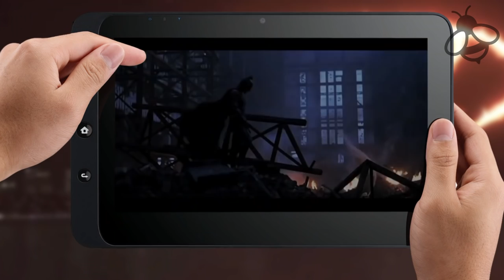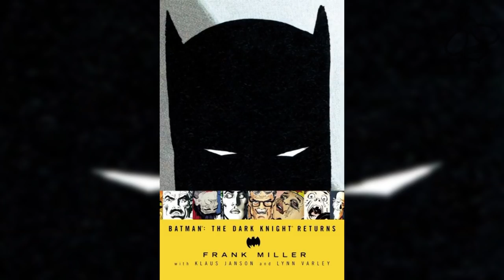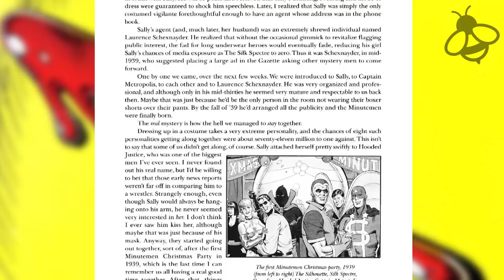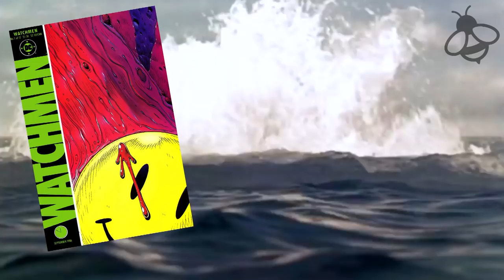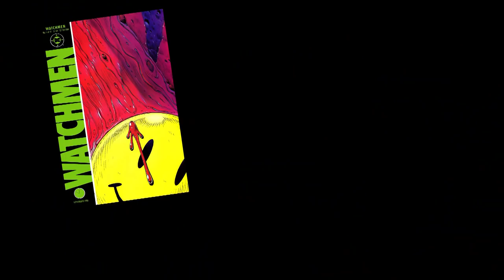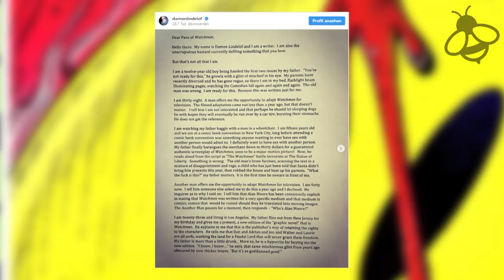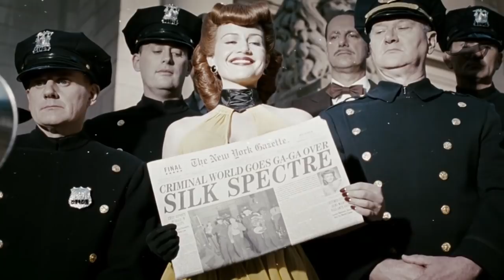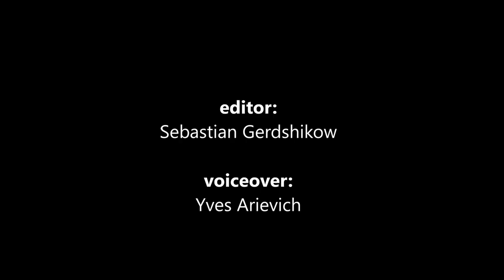WATCHMEN Series Preview (2019) All you need to know about the Watchmen HBO Series!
Comic book movies reign supreme when it comes to movie theatres tv (or tablets and phones – wherever u decide to watch ur favorite tv shows). Picturing modern cinema without superheroes seems unthinkable. And more content is already on the way – none other than the watchmen themselves will be rebooted with a new tv series.  But not in the way that you're all probably thinkin. Fans of Alan Moores iconic graphic novel and zac snyders film adapation are already sceptical. But why? We will now to shed some light on the phenomenon that is watchmen and tell you about the new direction of the upcoming show.
But as always i'd like to warn u guys – spoilers are coming.